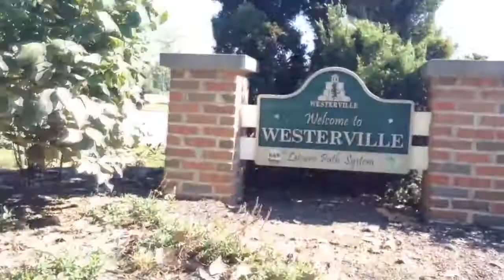A 'Bike View' - Alum Creek Trail - Easton to Westerville - Columbus Ohio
Cycling Explorer - Pull out your stationary bike and ride along! A ride from Easton Soccer Fields to Westerville using the Alum Creek Trail in Columbus Ohio. There are a few shots of the construction area at the start of the video at Easton.

Music: "Readers Do You Read, CGI Snake, Out of the Skies Under the Earth, Life and Death” by Chris Zabriskie